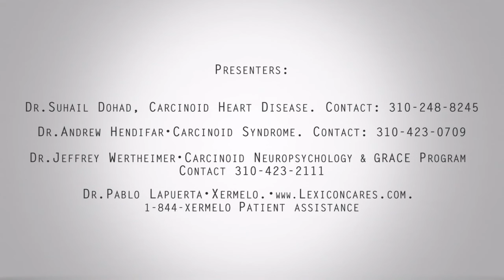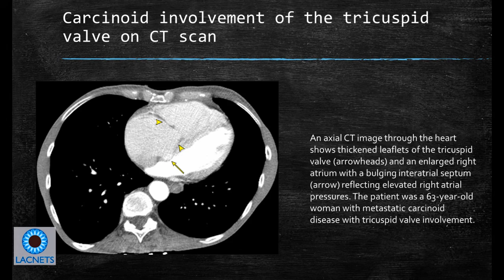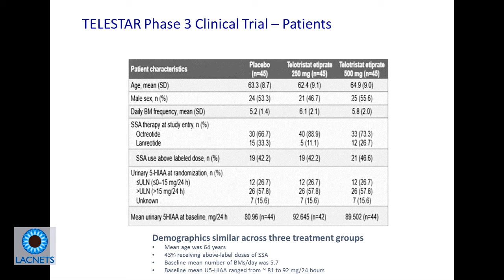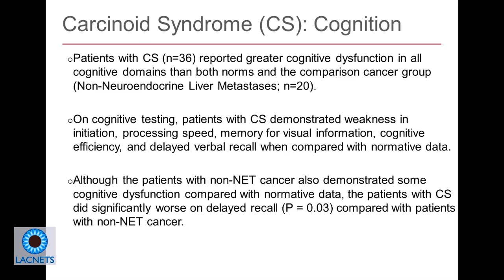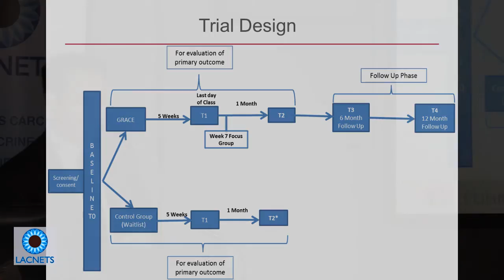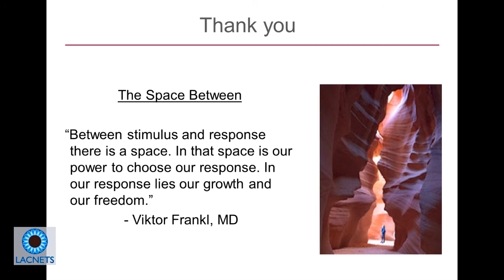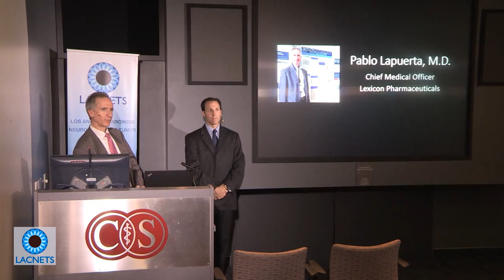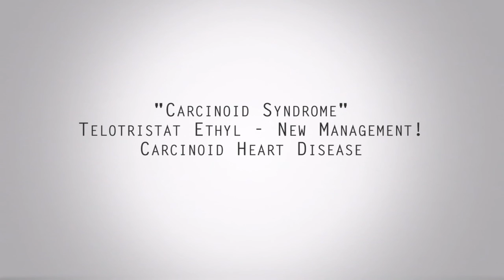LACNETS - "Focus on Carcinoid Syndrome - New management!" Dr. Suhail Dohad + Dr. Andrew Hendifar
Focus on Carcinoid Syndrome - New management!
- Intro - Lindsey Jeu De Vine, Events Coordinator, LACNETS
- Dr. Suhail Dohad - Carcinoid Heart Disease. 0:30 - 15:35
- Dr. Andrew Hendifar - Carcinoid Syndrome. 15:35 - 26:55
- Dr. Jeffrey Wertheimer - Carcinoid Neuropsychology & GRACE program. 26:55 - 57:08
- Dr. Pablo Lapuerta. 57:08 - 1:12:25
- Q&A
(Original Airdate: March 14, 2017)
Cedars-Sinai, Samuel Oschin Cancer Center
West Hollywood, California